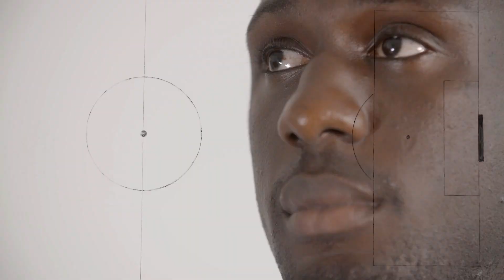Holstein Intern I Kingsley Schindler